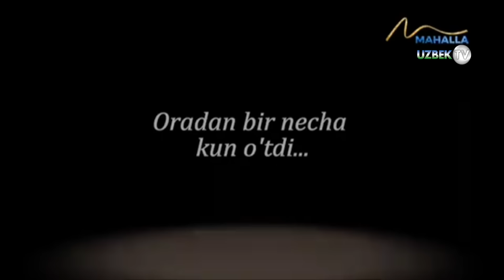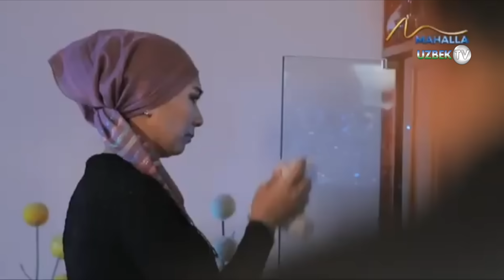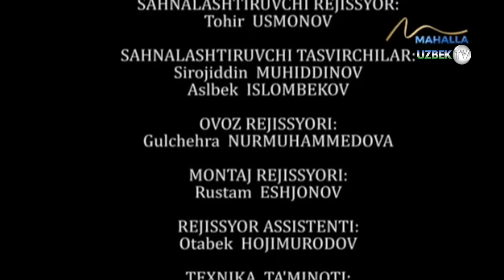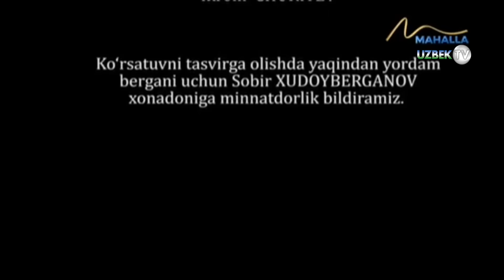"Синфдош қиз ёхуд оиласидан кечган эркак тақдири"(Ҳаётий воқеа асосида)| Umr so'qmoqlari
"Маҳалла" телеканали
Сценарий муаллифи Гуландон Тоғаева
Саҳналаштирувчи режиссёр Тоҳир Усмонов
Саҳналаштирувчи тасвирчи  Сирожиддин Муҳиддинов, Аслбек Исломбеков
Тасвирчи Мирфозил Миракбаров
Режиссёр ассистенти Отабек Ҳожимуродов
Чироқ устаси Фарҳод Каримов
Овоз режиссёри Гулчеҳра Нурмуҳаммедова
Продюсер Шоҳруҳ Мусаев
Маъмур Насиба Каримова
Ҳайдовчи Фаттоҳ Зоиров
Муҳаррир Адҳам Арслонов
Бадиий раҳбар Икром Чориев
Ролларда:
Баҳодир Мадраҳимов
Ненси Заир
Муқаддас Худойберганова
Шаҳноза Муродова